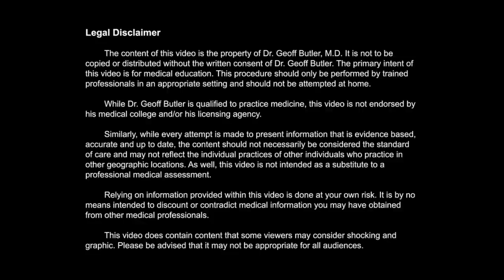Would you pass this medical resident quiz?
I realize that some of you watching these videos would likely want more graphic content and while my channel will certainly have that from time to time the teaching aspect and interaction with the residents and medical students is likely more the direction my channel will be taking.  Some of these questions will be pertaining to the actual case but many will be about furthering the students general knowledge.  I welcome you to ‘play’ along and with time, you too will be crushing these medical scenarios!